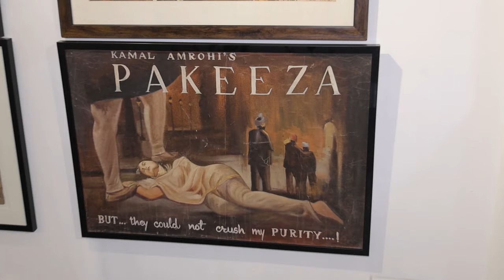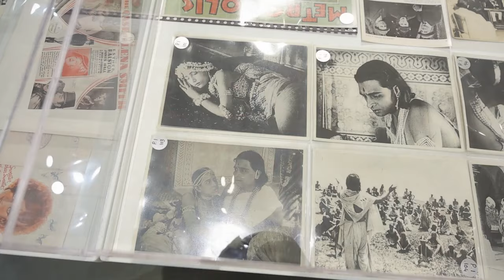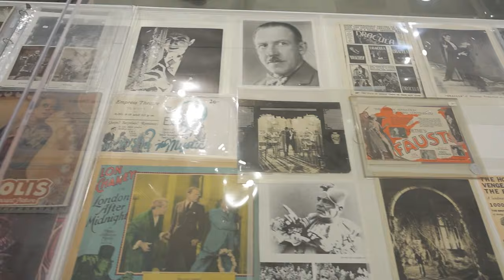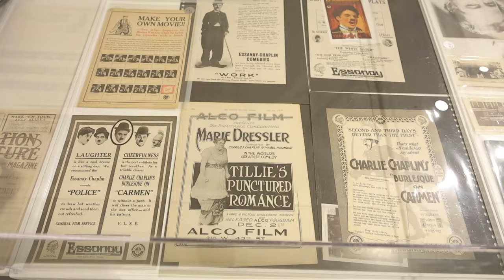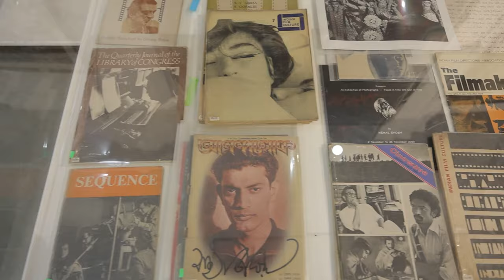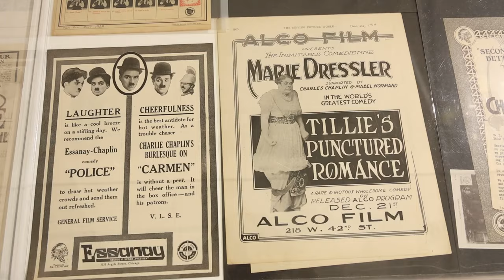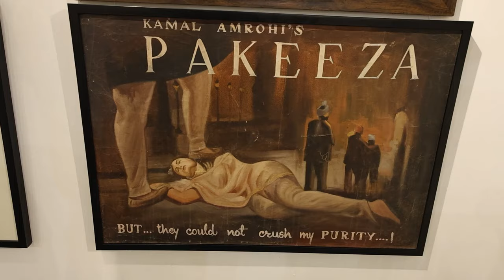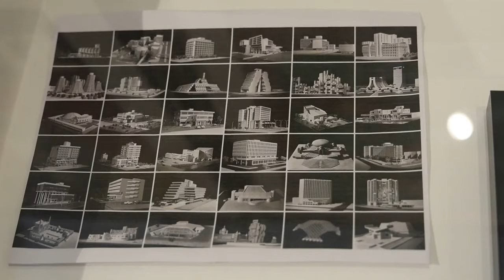Film historian SMM Ausaja on Tuli Research Centre for India Studies Exhibition